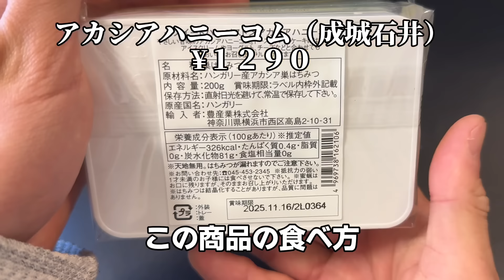【成城石井】蜂の巣売ってたんだけど食べていいやつ！？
成城石井で「蜂の巣」買ってきました。
これ食べて大丈夫ですか！？
勇気出して食べて正直な感想をお伝えします。ぜひご参考に！

【バーキン君SNS】
•Ｘ（@motooikemen）